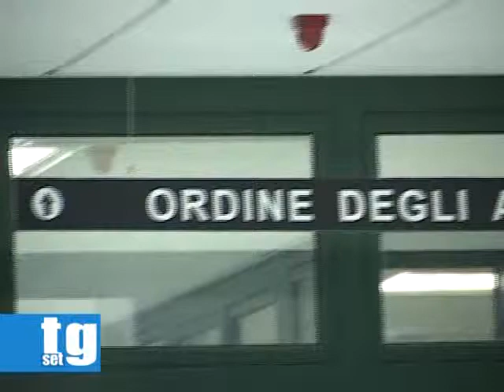Ordine avvocati Vallo 2 liste